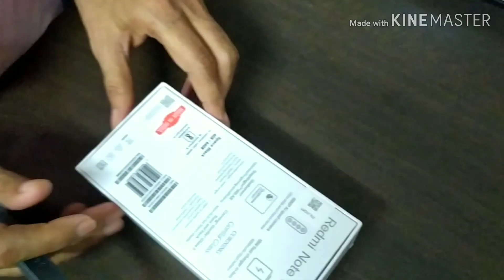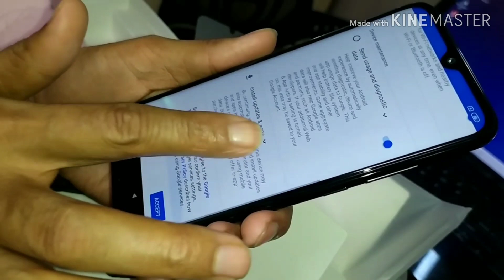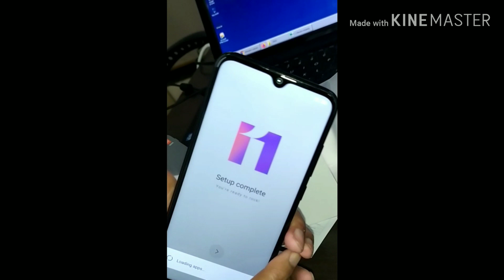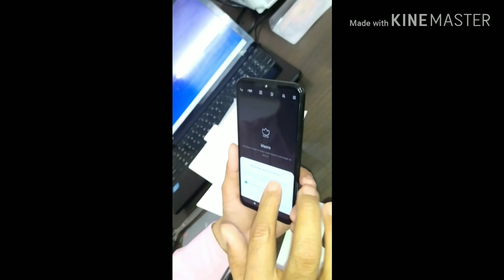Redmi note 8 unboxing | Redmi note 8 unboxing in hindi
Rredmi note 8 unboxing | Redmi note 8 unboxing in hindi
Model = Xiaomi Redmi Note 8
Camera = Rear-48+8+2+2 MP
                  Front-13MP
Processor=Qualcomm Snapdragon 665 Octa Core Processor
Andriod Version=Android 9 Pie
Battery=4000mAh Li-Polymer Battery
              C-Type Fast Charging
Display=6.3" Dot Notch Full HD Display
                Double Sided 2.5D Corning Gorilla Glass
Finger Print Scanner
Sim Card = Dual Sim Nano with Memory Card Slot
Ram Storage-4GB+64GB & 6GB+128GB
Price - Rs. 9999/- on amazon, 4GB/64GB
             Rs. 12999/- 9GB/128GB,
You can buy this mobile from Amazon